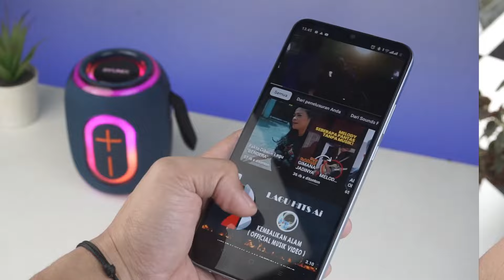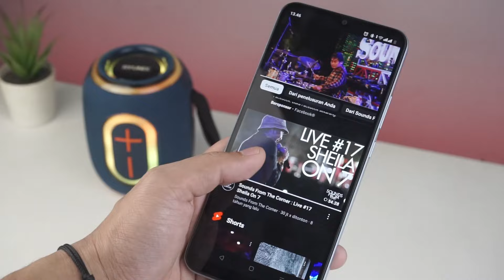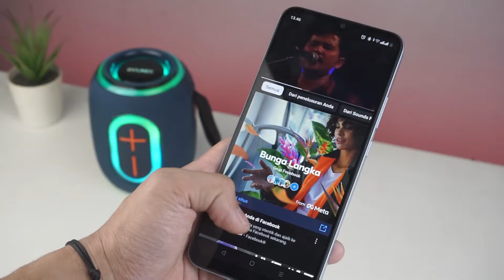SPEAKER BLUETOOTH MURAH 200 RIBUAN BASS MANTAP SUARA JERNIH – Ryunix PX100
Ryunix PX100 adalah SPEAKER BLUETOOTH MURAH BASS MANTAP dengan harga sekitar 200 ribuan. So, apa kelebihan dari speaker portable ini? Simak video lengkapnya di bawah ini!

Time:
00:00 Review Ryunix PX100
00:47 Unboxing Ryunix PX100
01:09 Desain Ryunix PX100
03:03 RGB Lighting Ryunix PX100
03:21 Contoh Suara Ryunix PX100
06:44 Baterai Ryunix PX100

Alamat Pembelian:
Sades Ryunix PX100 Wireless Portable RGB Gaming Speaker